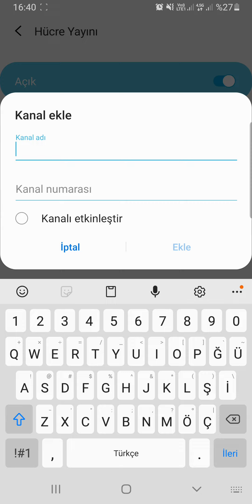Android Telefonlarda Acil Durum Çağrısı AFAD mesajları Ayarı Nasıl Yapılır? 112. Kanal bildirimi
Android telefonlarda acil durum 112. kanal AFAD mesajları deprem bildirimleri hücre yayını ve acil durumla alakalı Tüm bildirimleri otomatik almak için yapılacak ayarlar nasıl yapılır videosu.